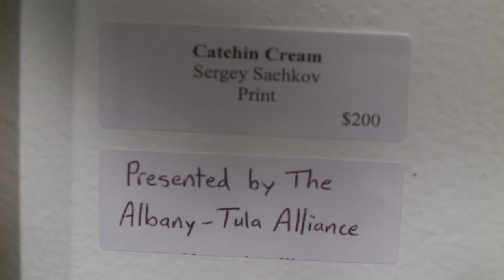1st Friday February 2012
The Upstate Artists Guild at 247 Lark Street in Albany, NY welcomed the work of Tula, Russia Artist Sergey Sachkov on February 2012 at the annual First Friday event.   Sachtov is a children's book illustrator and member of the Tula Puppet Theater.